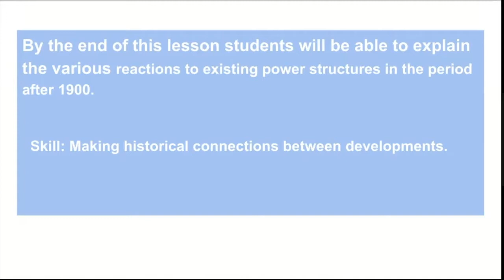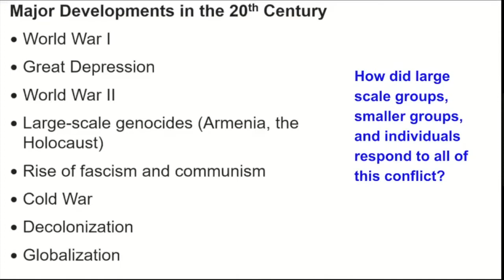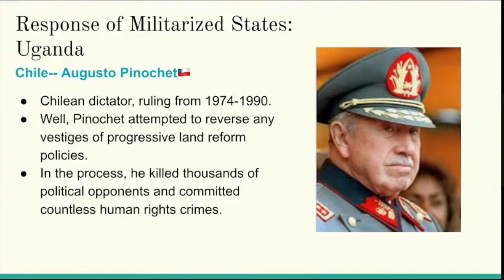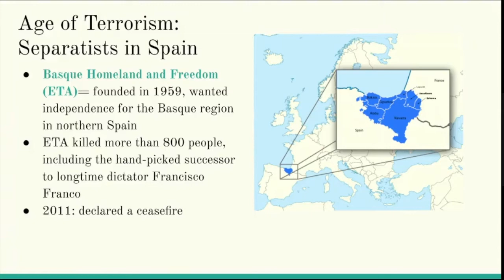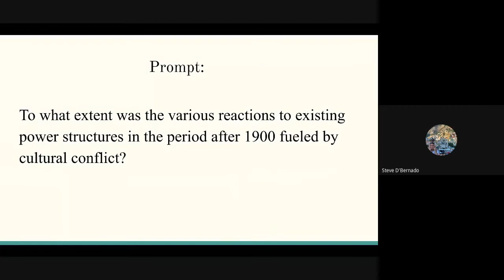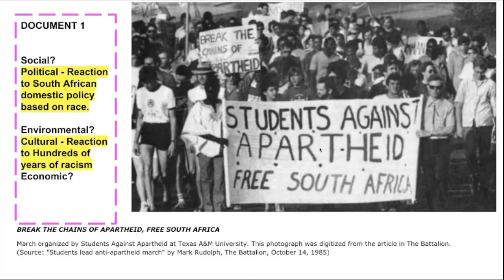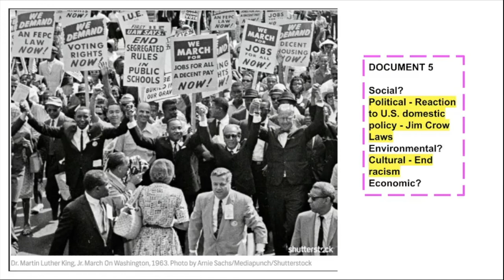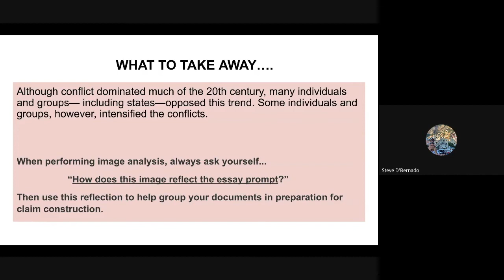8 7 Global Resistance to Established Power